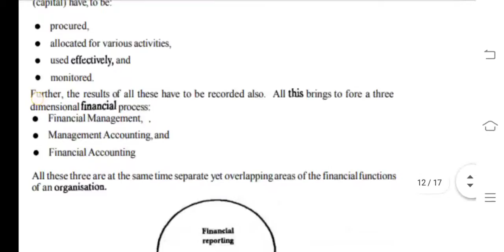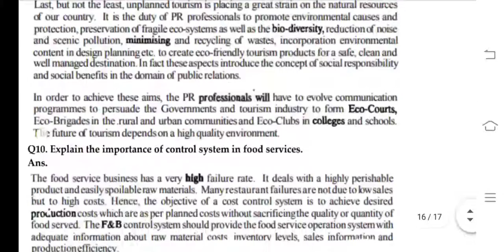TS 3 IGNOU SOLVED ASSIGNMENT 2020-21